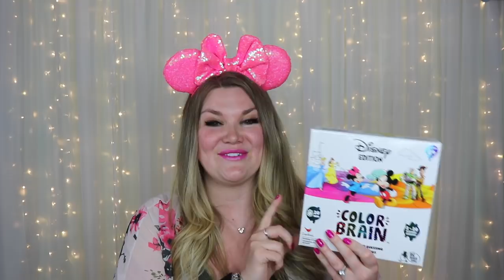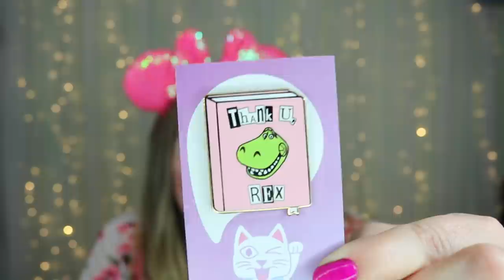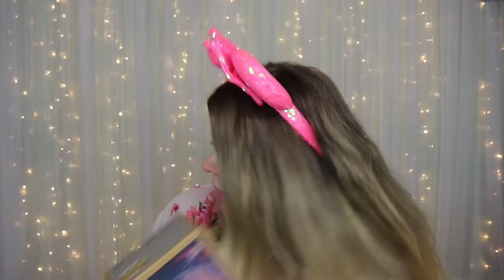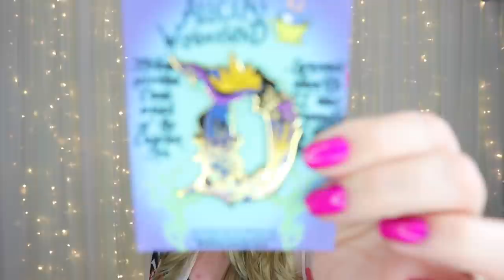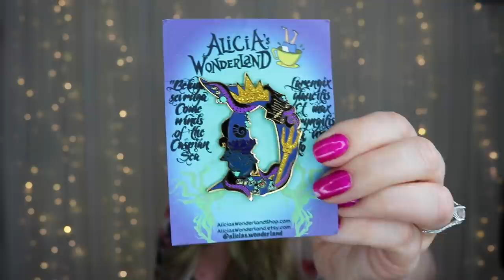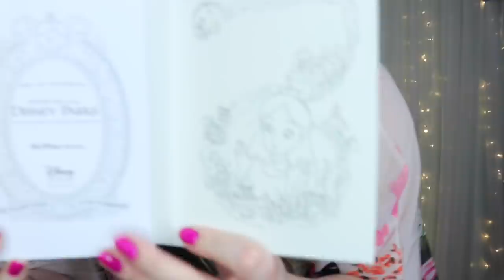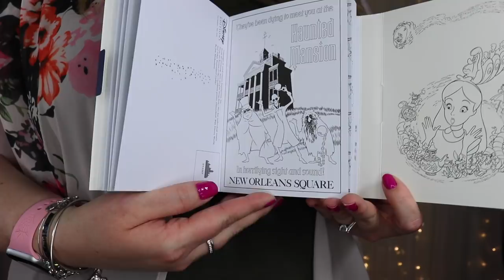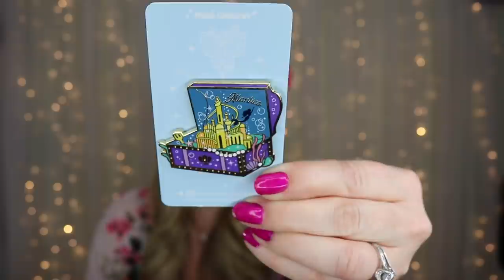Huge DISNEY Giveaway 💕🏰💕 Loungefly, Funko, Alex & Ani, Disney Small Shops + More! *CLOSED*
Huge DISNEY Giveaway 💕🏰💕 Loungefly, Funko, Alex & Ani, Disney Small Shops + More!

Thank you so much to each of you for being here!

You have until 8/23/2020 at Midnight WDW time and must be 18+ to enter this giveaway.

To Enter:
2. Like Video
3. Comment the answer to the question in the video

Shops Mentioned in this Video:
Oh Hey Studios
Alicia’s Wonderland Shop
Pretty Neat Creations

Disney Trip Must Haves:

RunDisney/Fitness Faves

YouTube Equipment:

Favorites for the home:

 🐭👚Jessi's OOTD Information👚🐭:
Jessi's Ears: Homemade
Jessi's Shirt: Amazon